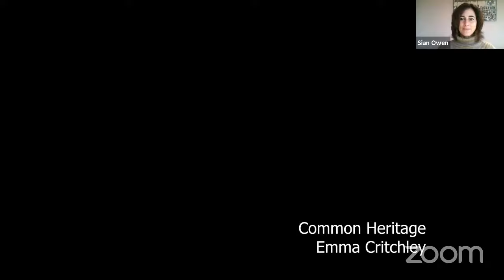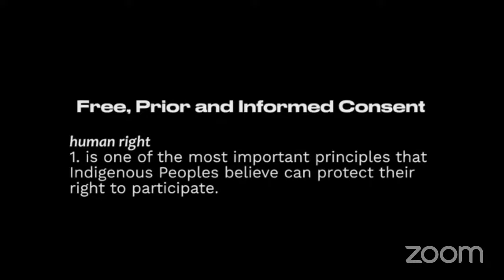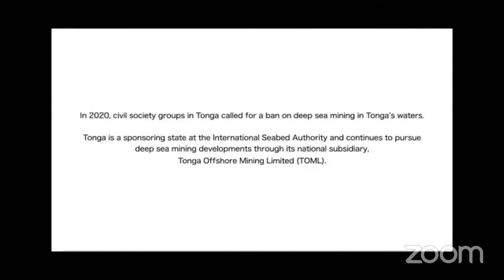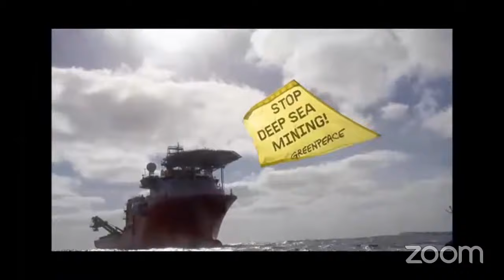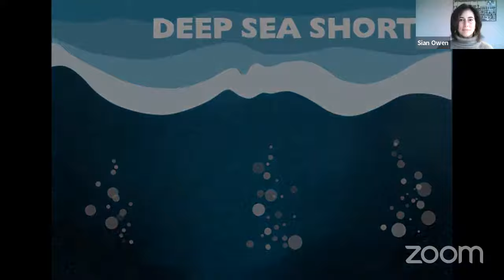DeepWeek Live: What action is being taken to defend the deep?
For the second in the DSCC’s series of Deep Sea Shorts, we screened a selection of films from around the globe that shine a light on the threats our deep ocean faces

Following the screening, we heard from a range of deep-sea defenders on the action being taken to safeguard its health and what action you can take today.

For the panel discussion, we were joined by:

- Jessica Battle- Senior Expert Global Ocean Policy and Governance & Lead No Deep Seabed Mining Initiative, WWF

- Jeremy Raguain- Communications and Outreach Coordinator, Seychelles Islands Foundation, and Young Ocean Leader, Sustainable Ocean Alliance

- Karli Thomas- Ocean Advocate, Deep Sea Conservation Coalition

- Pelenatita Kara – National Coordinator, Deep Sea Mining Campaign, Civil Society Forum of Tonga

The session was hosted by Sian Owen, Director of the Deep Sea Conservation Coalition.